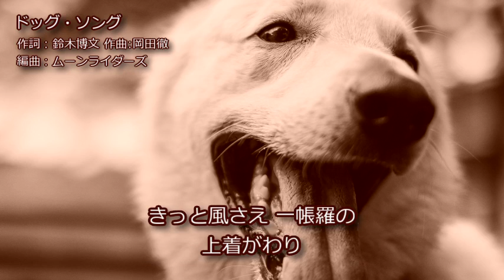【CeVIO 赤咲湊】 ドッグ・ソング / ムーンライダーズ cover